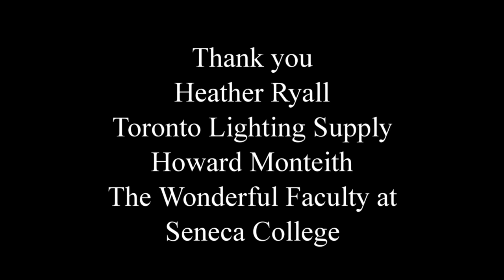Echoes of the Mind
Echoes of the Mind is a short film we made for our fourth semester final.

Description: Isaac Richards has developed retrograde amnesia after a tragic accident. In hopes to find a cure for this illness, he desperately tries out a new kind of therapy that uses VR technology to put himself into his own subconscious. Isaac soon finds that what is lost is not always forgotten when his subconscious manifests itself as a terrifying monster.

Director, Writer,  Co-editor: Joshua Bayer
Director of Photography, Co-editor: Max Averbukh
Co-writer, Grip, and Lead editor: Cailean Lewis
On-site and Post-Audio: Aidan Monteith
Production Manager and Behind the Scenes: Peralahan Rasalingam

Actors: Isaiah Kolundzic as Isaac, Emily Lawson as the Lab Technician, and Jessica Bowmer as Rachel